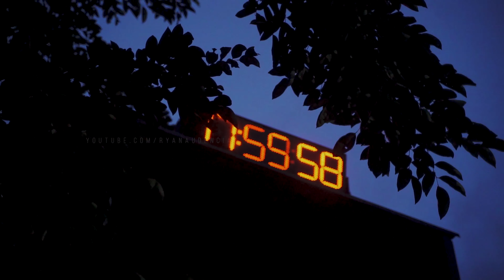Ala Sais : España Edit Challenge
I Know it's late but the purpose of me editing is to improve my storytelling and editing skills.
I hope you guys enjoy watching my videos.